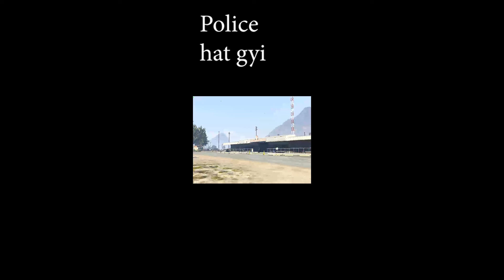GTA 5 THUG LIFE || GTA 5 FUNNY MOMENTS || gta 5 gta tricks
HELLO DOSTON

  watch the video till the end and comment my mistakes

 LOVE YOU ALL THANKS

dhmakedar gaming
gta 5
funny fails
gta 5 shorts
gta 5 funny fails
funny fails gta 5
Fails gta 5
funny gta 5 fails